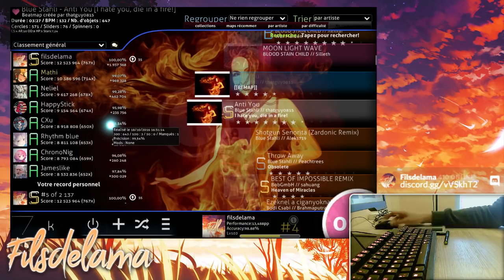FIRST FC & SS EVER - Blue Stahli - Anti You [I hate you, die in a fire!] 100% (filsdelama)